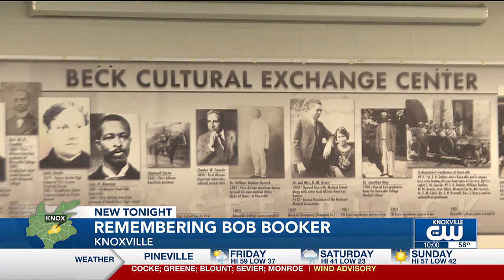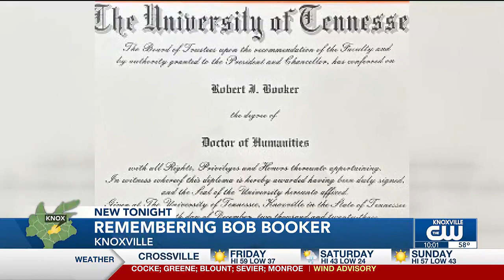Longtime friend remembers Knoxville civil rights leader Bob Booker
Knoxville historian, and civil rights activist Robert ‘Bob’ Booker dies at 88.